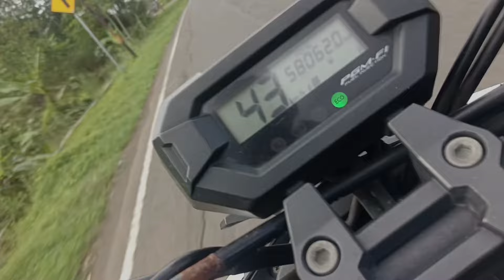memberi nasi ke pak ustadz yang tinggal di hutan sendirian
baik guys kali ini saya akan ngevlog menemui pak ustadz yang tinggal di hutan sendirian